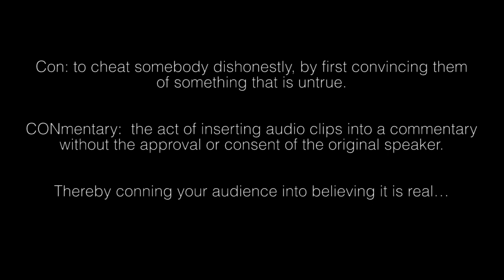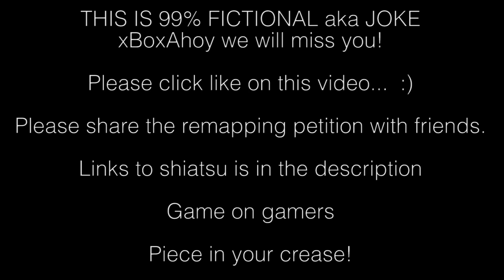Why xBoxAhoy is REALLY LEAVING YouTube - REHAB - GET WELL SOON! - Dual CONmentary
Developers who support remapping give them support!

My shisatsu
Here are links to my stuff reviews and rating appreciated help me get seen.

Delivery System (songs I made while using Acid sony Acid that is) they kinda suck